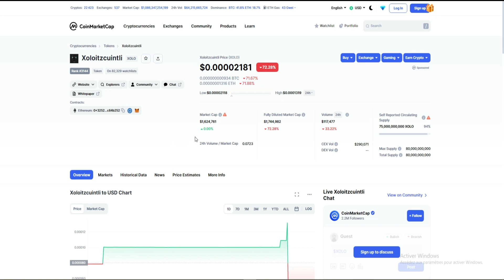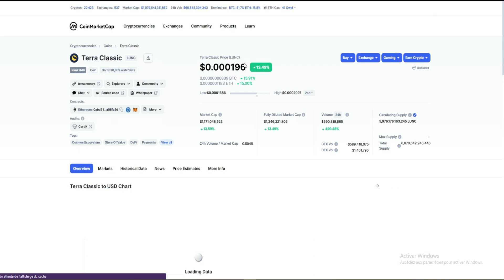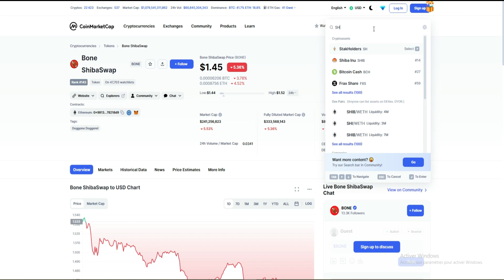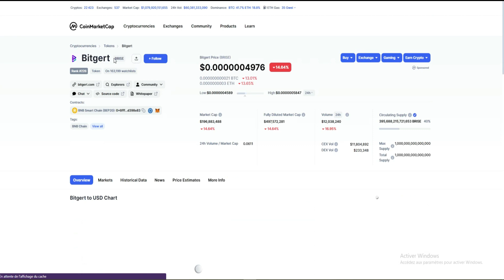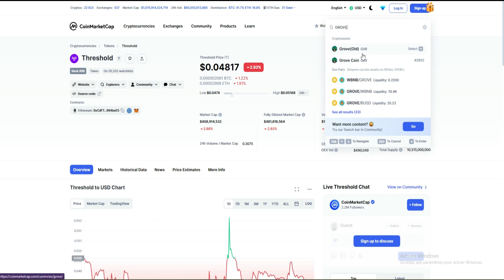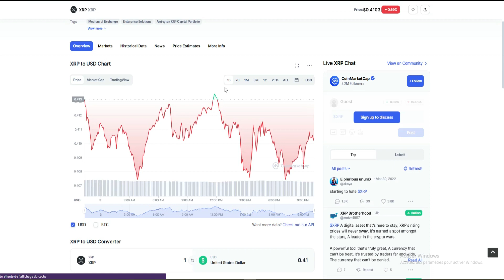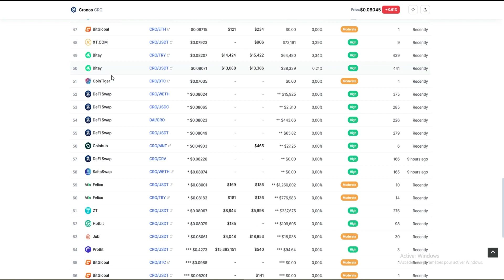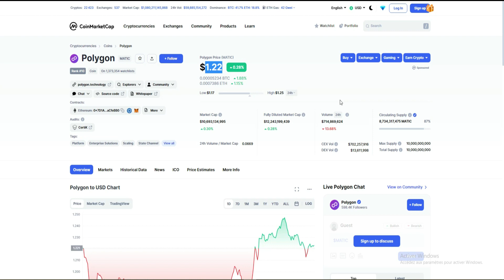عملات منها عملة شيبا اينو SHIBA INU والعديد من العملات الرقمية الأخرى تستنفجر